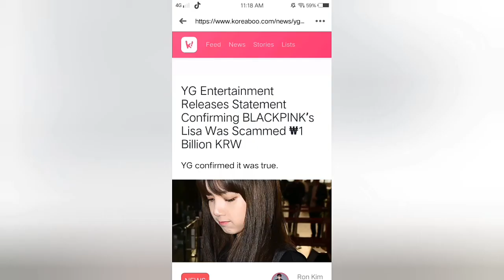LISA MANAGER STOLE MONEY FROM HER??